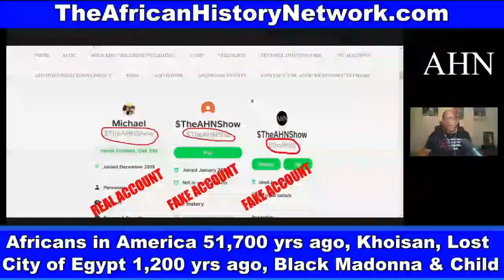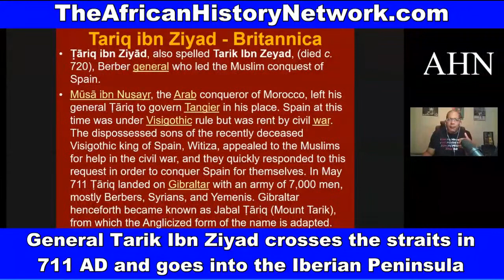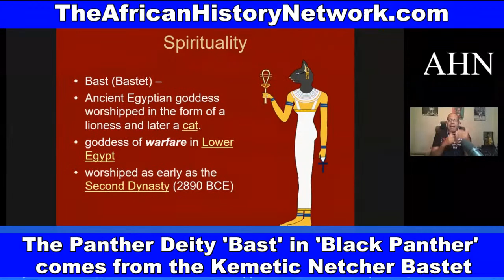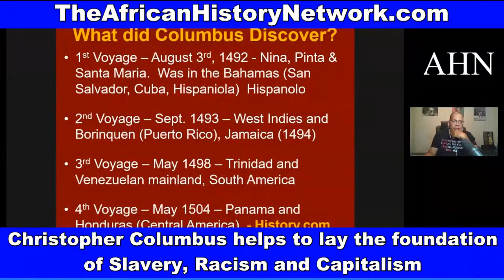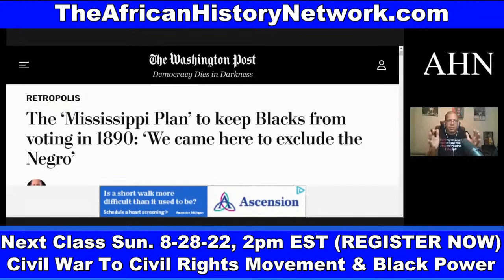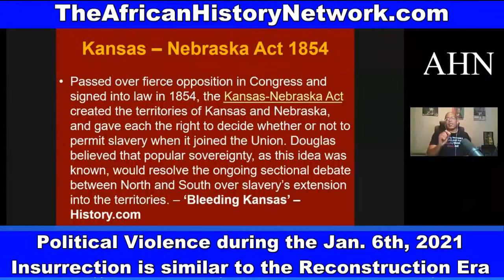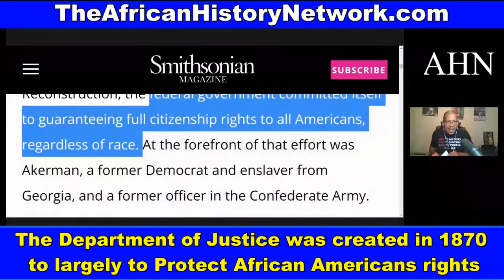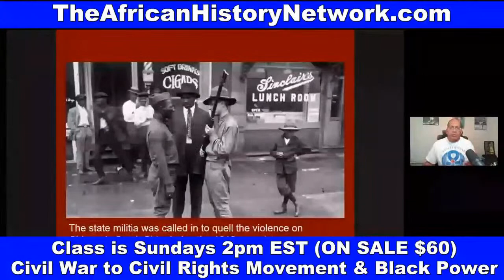Africans in America 51,700 yrs ago, Black Madonna & Child, Lost City of Egypt 1,200 yrs ago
Black Madonna & Child was worshiped in Europe; African Presence in America 51,700 years ago, Who Were the Africans known as the Moors? Why is Christmas on Dec. 25th? The Exodus; The Lost City of Egypt 1,200 years ago, ‘Black Panther Wakanda Forever’, Wakanda is a real word, Bastet comes from Ancient Kemet (Egypt) (Class Preview)

Did you miss Class, Thursday 7:00pm EST, 8-25-22 at our Online School? WATCH CONTENT ON DEMAND NOW!!!  'Ancient Kemet, The Moors & The Maafa: Understanding The Trans-Atlantic Slave Trade with Michael Imhotep founder of The African History Network!

A New Report shows that 45 States are ‘Failing to Teach Students about a crucial period of History called The Reconstruction Era (1865 – 1877) that is related to the Political Violence and Racial Injustice we see today. Did you know the Mississippi State Constitution was changed in 1890 to impose Poll Taxes and Literacy Tests to suppress the African American vote? This is why a Voting Rights Act of 1965 was need. This is Voter Suppression is what States like Georgia and Texas are doing today.

REGISTER NOW: Did yo miss Class Thursday, 8-25-22, 7:00pm EST?  WATCH CONTENT ON DEMAND NOW!!! ‘Ancient Kemet (Egypt), The Moors & The Maafa: Understanding The Trans-Atlantic Slave Trade What They Didn’t Teach You In School’, (LIVE 12 Week Online Course) with Michael Imhotep host of The African History Network Show. Discounted Registration $60; ALL LIVE SESSIONS WILL BE RECORDED SO YOU CAN WATCH AT ANY TIME! WATCH CONTENT ON DEMAND!

1st Class ‘Ancient Kemet (Egypt), The Moors & The Maafa: Understanding The Trans-Atlantic Slave Trade What They Didn’t Teach You In School’, Saturdays 2pm EST

2nd Class ‘From The Civil War To Civil Rights Movement & Black Power (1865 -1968) Sundays 2pm EST